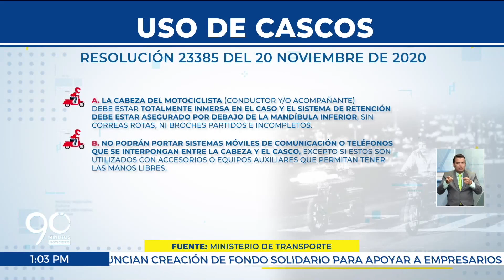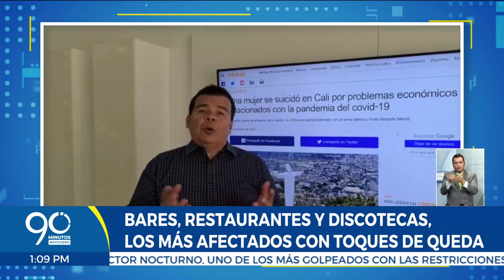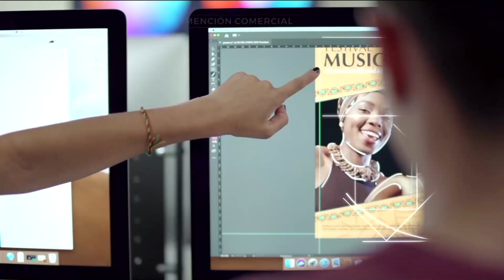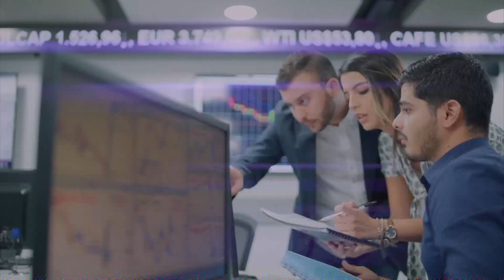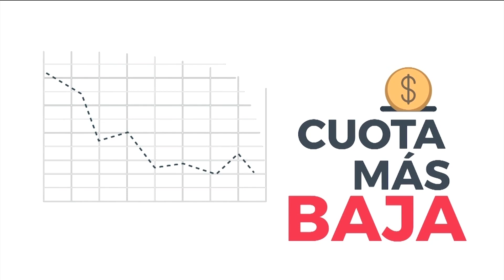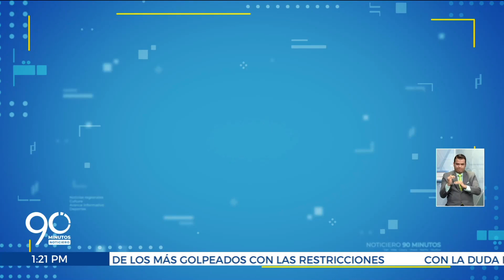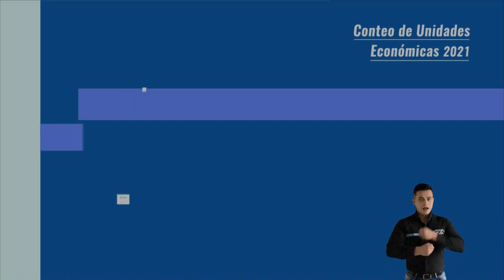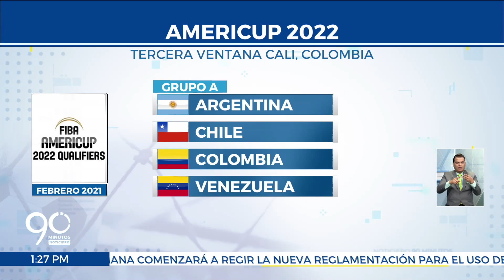EMISIÓN VIERNES 22 DE ENERO DE 2021